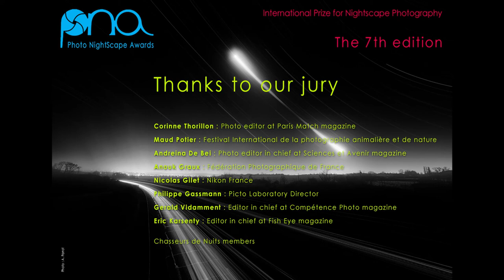Photo NightScape Awards 2020 - Junior Category